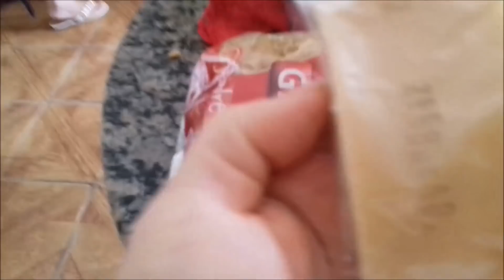ESTOU TRABALHANDO? | UM POUCO DO MEU DIA